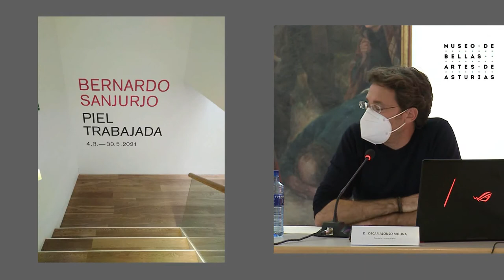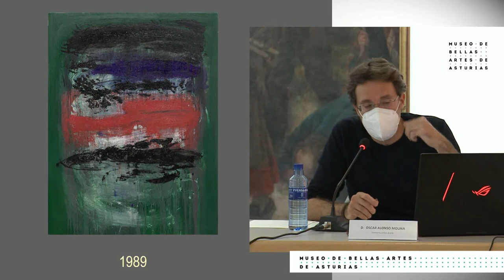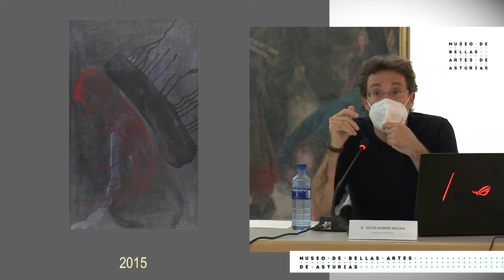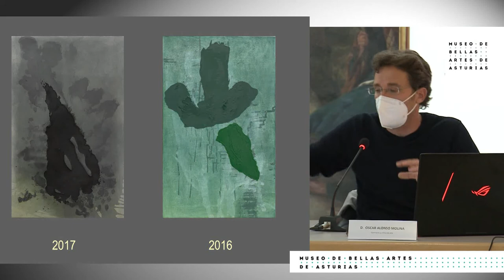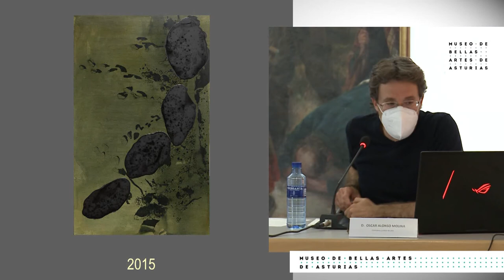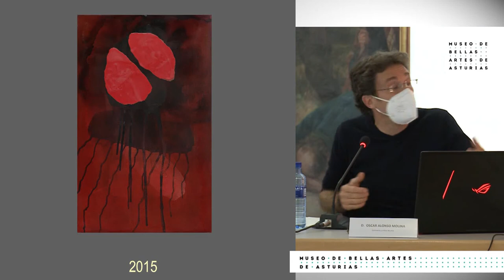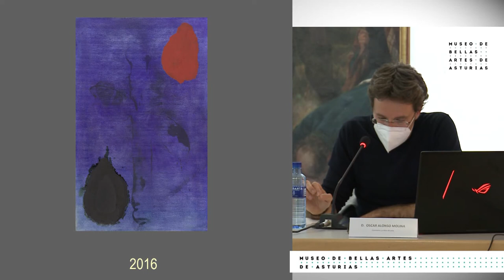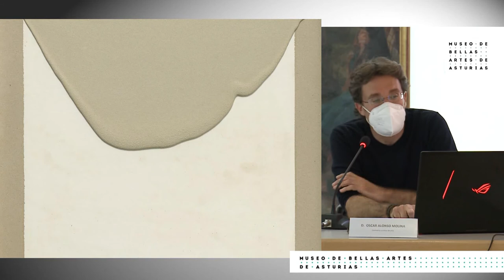Conferencia "Bernardo Sanjurjo: el cuerpo cierto de la pintura", a cargo de Óscar Alonso Molina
Conferencia "Bernardo Sanjurjo: el cuerpo cierto de la pintura", a cargo de Óscar Alonso Molina y celebrada en el Museo de Bellas Artes de Asturias el jueves 15 de abril de 2021.

Óscar Alonso Molina es el comisario de muestra "Bernardo Sanjurjo. Piel trabajada"  expuesta en la pinacoteca asturiana desde el 4 de marzo al 30 de mayo de 2021.